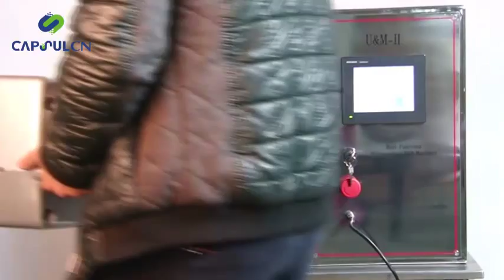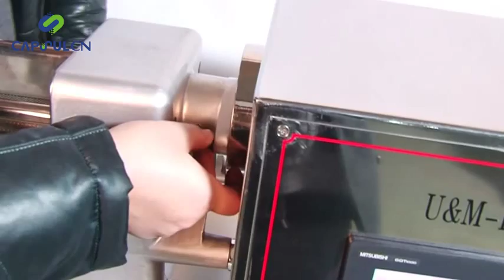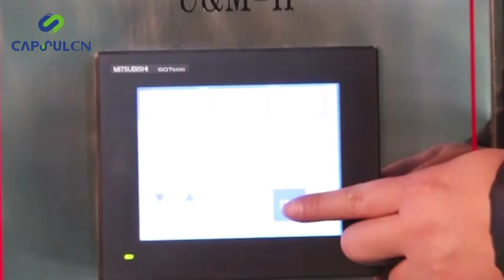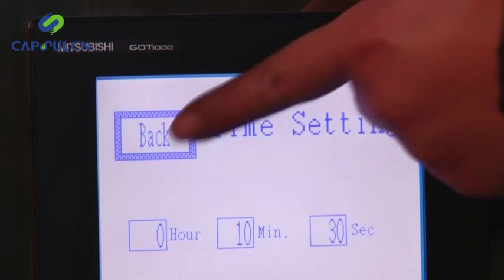Multi-Function Experimental Pharmaceutical Machine R&D machine——Granulator